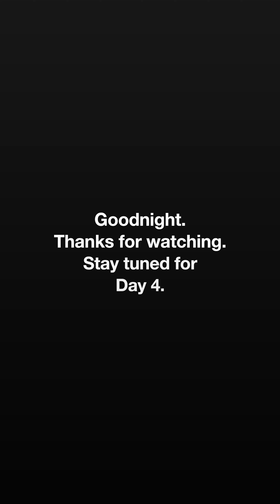St. Louis Science Center and New Aquarium. (DAD FACES FEAR)!!!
Come along with us for a day in St. Louis at the Science Center and New Aquarium. Watch until the end to see dad face his biggest fear!